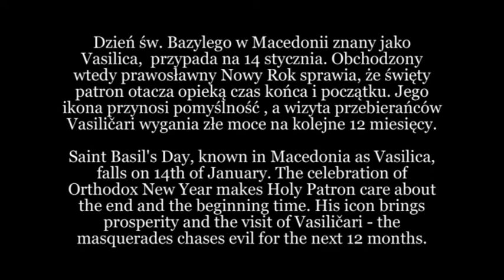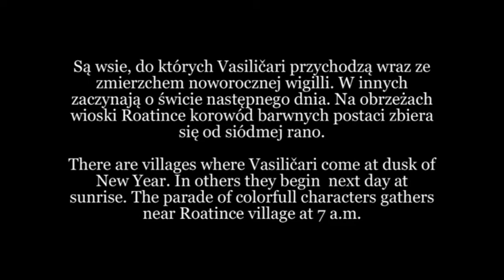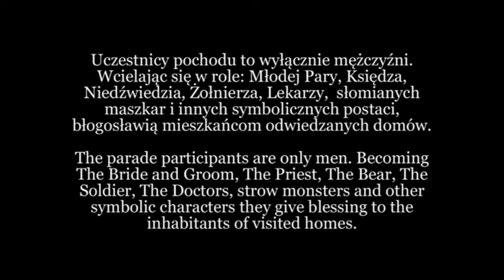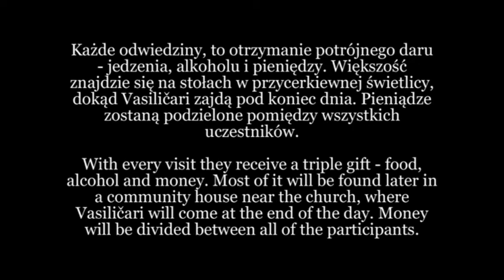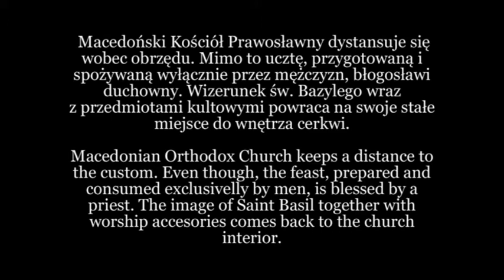Vasiličiari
Realizacja: Patryk Pawlaczyk, Mariusz Raniszewski, Amudena Rutkowska..
Macedonia.